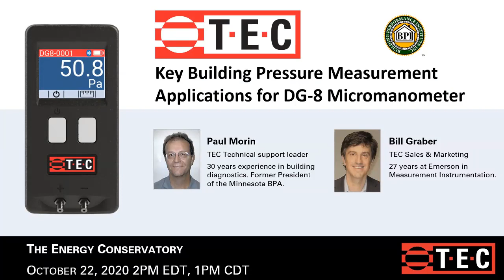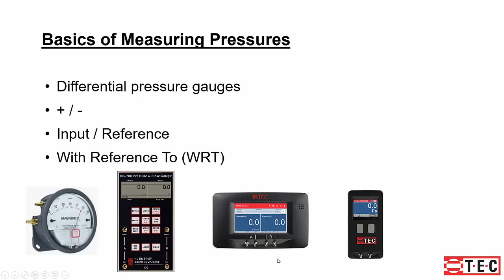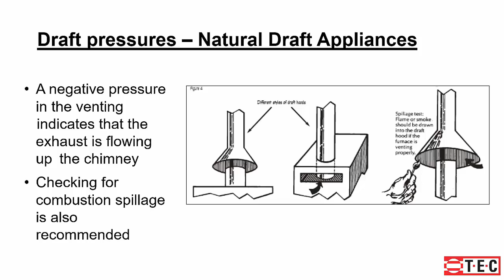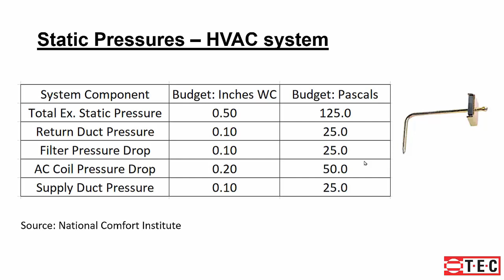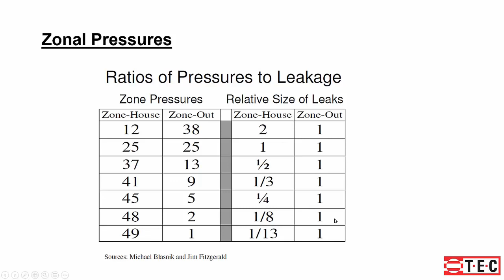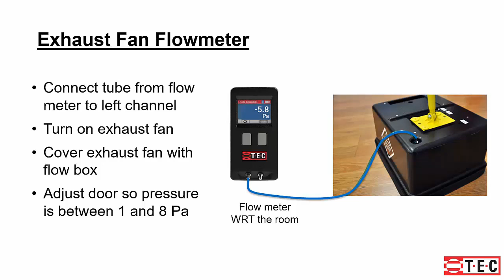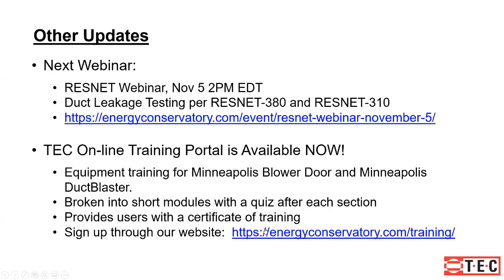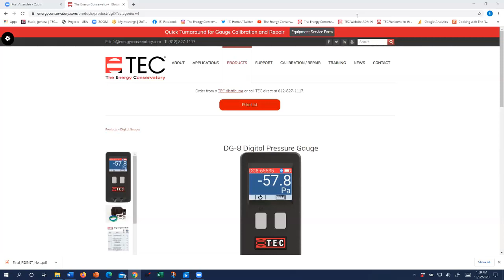Introducing DG-8 Digital Pressure Gauge, Single Channel Micromanometer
This webinar hosted by T E C (The Energy Conservatory) introduces the DG-8 pressure gauge and describes 8 applications where it can be used to analyze various aspects of a buildings performance. Timing in Video for Specific Applications:
1:40 – Introducing the DG-8
7:43 – Pressure measurement basics
11:15 – House Depressurization, dominant duct leakage of HVAC
14:20 – Room Pressurization from HVAC
16:18 – Draft Pressures and Combustion Appliance Zone (CAZ) safety
21:50 – Static Pressures of HVAC Systems
30:27 – Zonal Pressure Diagnostics
37:30 – Pressure Pan measurements to find duct leaks to outside
40:51 – Exhaust Fan Flow Meter
43: 45 – Sub Slab Pressures (Radon)
46:41 – Wrap Up
50:15 – Q&A